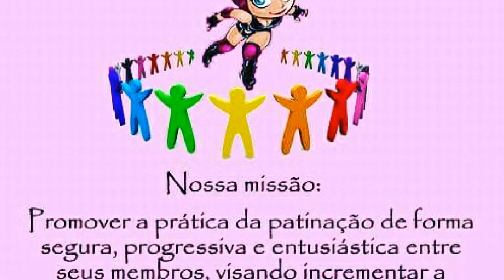PATINAÇÃO DAS LULUZINHAS NO RECREIO